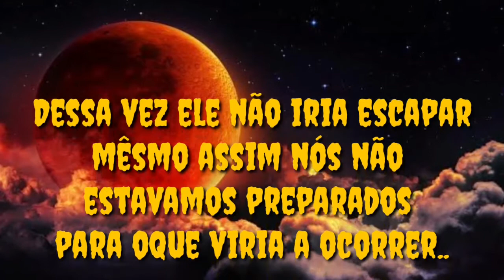A criatura que espereitava as noites final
E então meus amigos essa e a conclusão do nosso primeiro conto neste canal espero que comentem bastante se gostram ou não curtam o video compartilhe ajudem o canal a cresçer !!